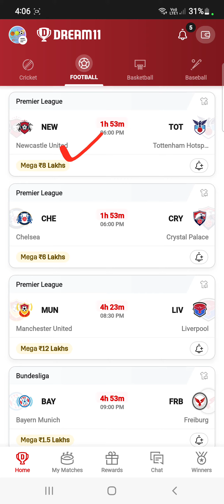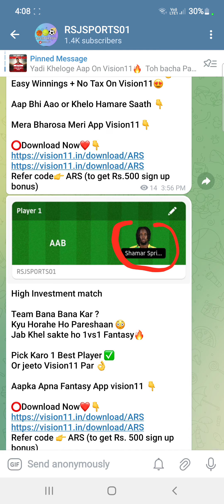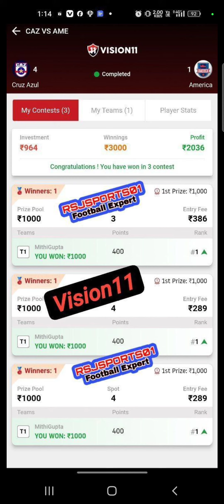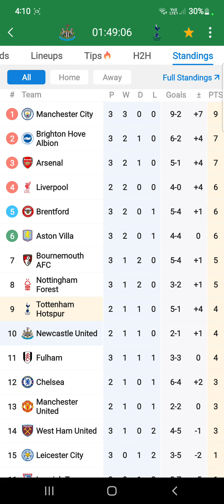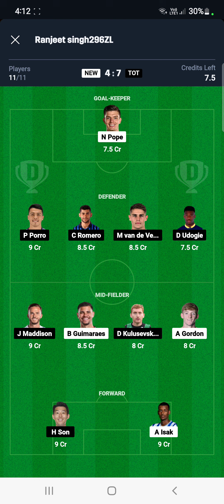NEW vs TOT Dream11 Team Football Match Today | Premier League 2024